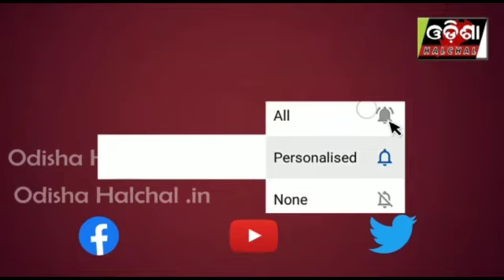ସହୀଦ ଯବାନଙ୍କୁ ମନେ ପକାଇ କ୍ୟାଣ୍ଡେଲ ଶୋଭାଯାତ୍ରା_OdishaHalchal_19/06/20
ସହୀଦ ଯବାନଙ୍କୁ ମନେ ପକାଇ କ୍ୟାଣ୍ଡେଲ ଶୋଭାଯାତ୍ରା
ଚୀନ ବିରୋଧୀ ପ୍ରତିବାଦ ସଭା
ନଜର ପକାନ୍ତୁ ଆମର ଏହି ରିପୋର୍ଟ ଉପରେ